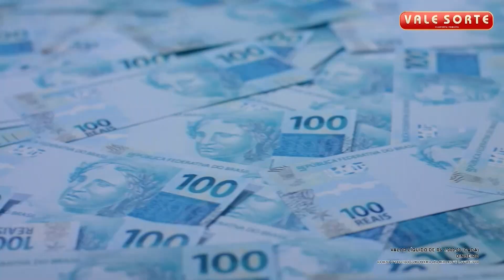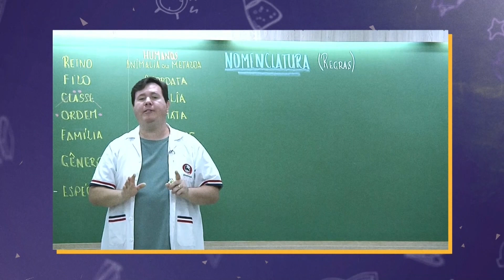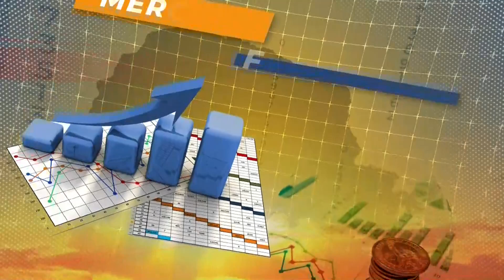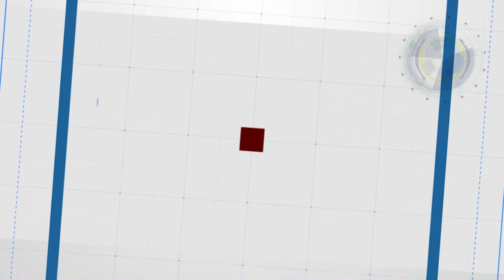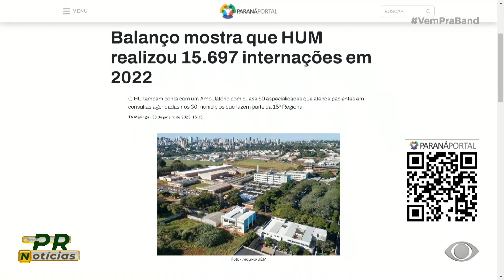PROGRAMA PARANÁ NOTÍCIAS - 24/01/2023 (TV MARINGÁ)